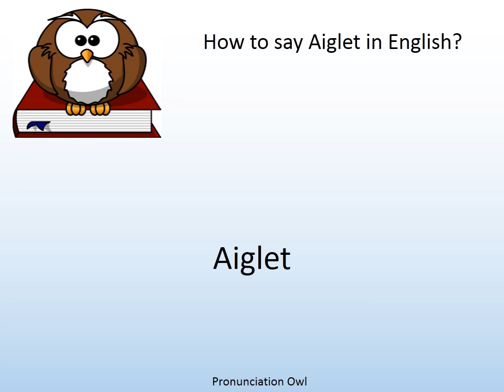How to say Aiglet in English? - Pronunciation Owl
How to say Aiglet in English? Learn the pronunciation of Aiglet!